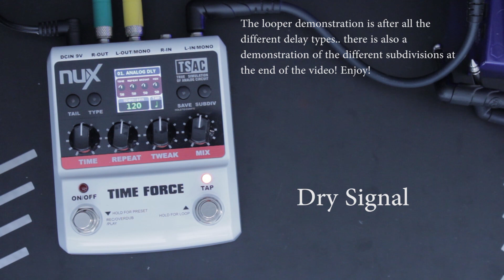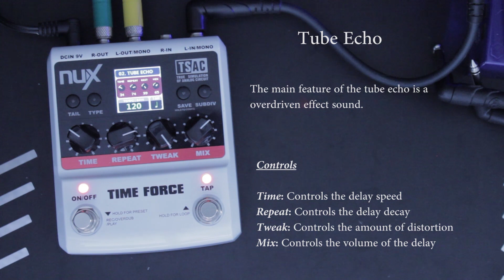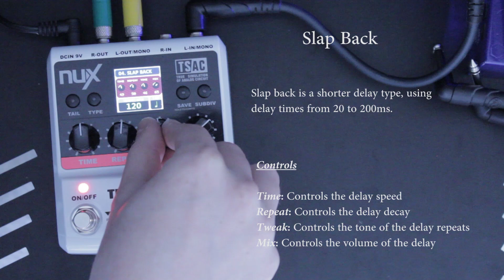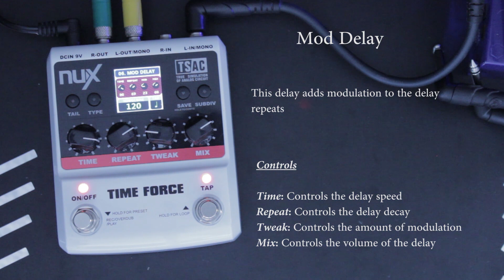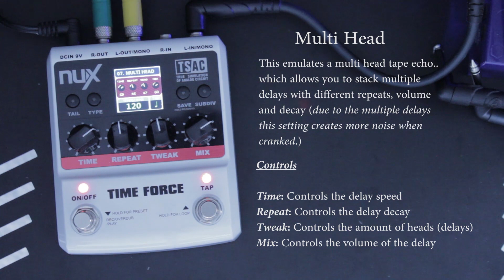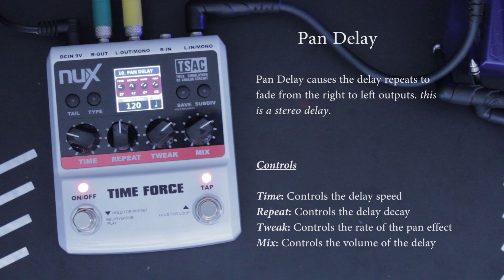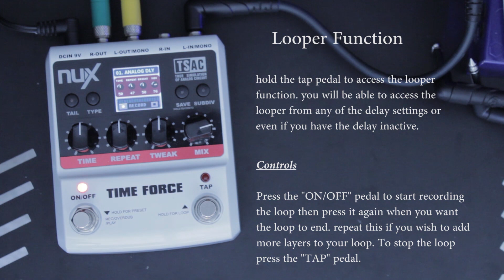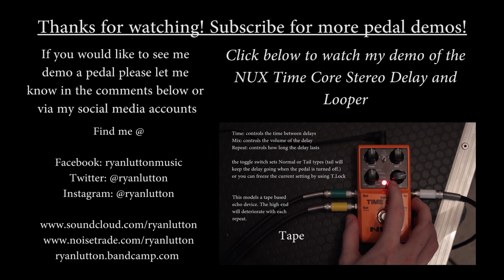Nux Time Force Demo (Including Looper Function.)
im using an ibanez art320 with stock pickups

Support me @

Find me @